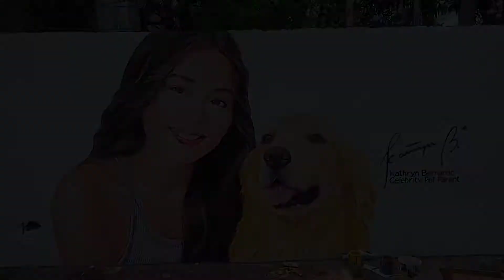Wall Paint using Enamel "Ms. Kathryn"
Hello guys!

Materials:
Enamel
Brushes
Wall

Visit my Fb Page: T-dan

Safe Safe Everyone